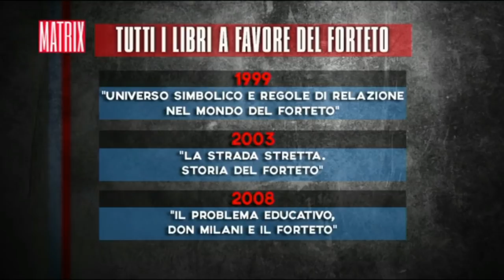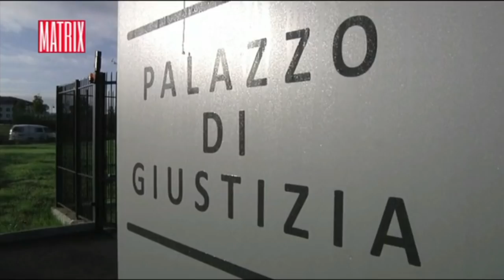Forteto, la comunità degli orrori (pt. 3) - Chi li ha coperti?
Una storia che suscita indignazione, rabbia, orrore